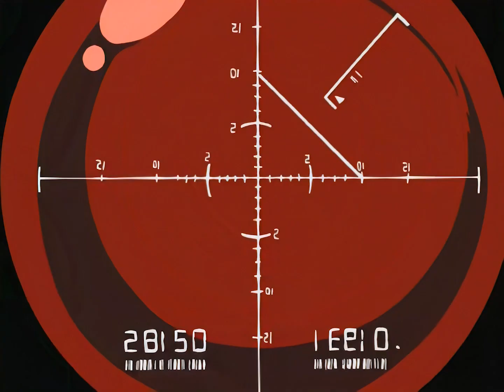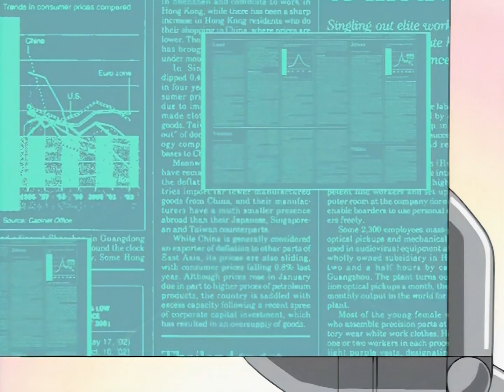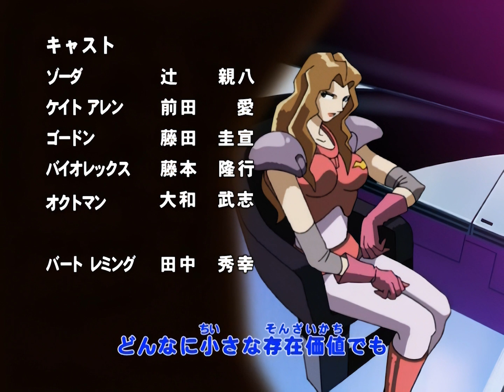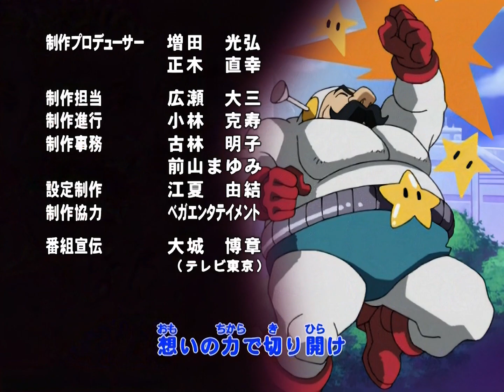F-Zero Legend of Falcon Lap 6 - Kate Alen, the Diva (HD)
Kate Alen, a famous F-Zero pilot and singer, is targeted by threats from Zoda due to her refusal to win prize money for him. Jody Summer is assigned to protect Kate, who initially brushes off the threats. Tensions rise as Kate Alen realizes that both Zoda's criminal organization and the Mobile Task Force only want to use her.

Anime: F-Zero Falcon Densetsu / Legend of Falcon